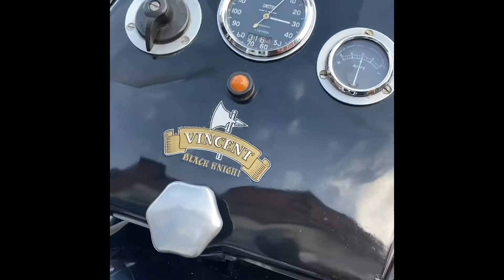Vincent Black Knight walk around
For sale at Lusso Veloce